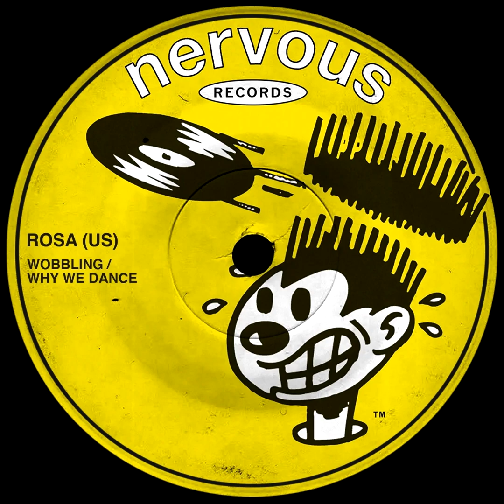Rosa (US) - Why We Dance (Bacalao Edit)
Label: Nervous
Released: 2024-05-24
Length: 6:37
Genre: Tech House
Key: D#min
BPM: 126
Copyright: Nervous